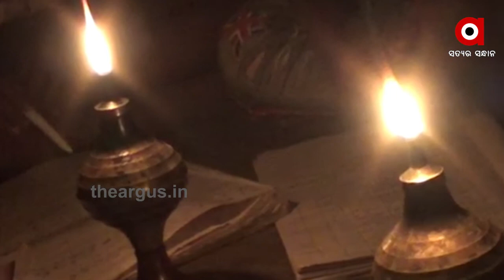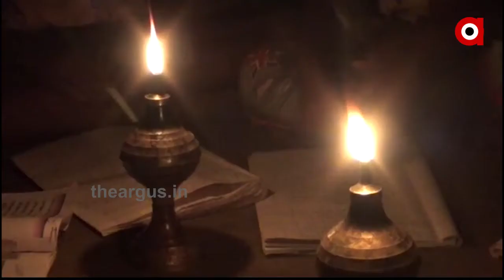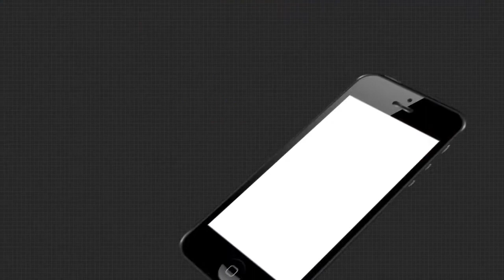ଘଣ୍ଟାଏ ରହିଲେ 3 ଘଣ୍ଟା କଟୁଛି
ଘଣ୍ଟାଏ ରହିଲେ 3 ଘଣ୍ଟା କଟୁଛି । ଅନ୍ଧାରରେ ବିତୁଛି ଲୋକଙ୍କ ରାତି । ରାତିର ଅନ୍ଧାରରେ ସାହା ଡିବିରି ଆଲୁଅ । ଆଉ ଡିବିର ଏହି ମିଞ୍ଜି ମିଞ୍ଜି ଆଲୁଆର ସାହାରାରେ ଭବିଷ୍ୟତ ତିଆରି ହେଉଛି ରାଜ୍ୟର ଭବିଷ୍ୟତ.
ArgusNews Odisha Mayurbhanja Electricity Uttaradayi Watch all the current, latest and breaking news only on "TheArgus.in" LIVE TV. The one-stop destination for LIVE news on politics, entertainment, sports, gadgets, and business.